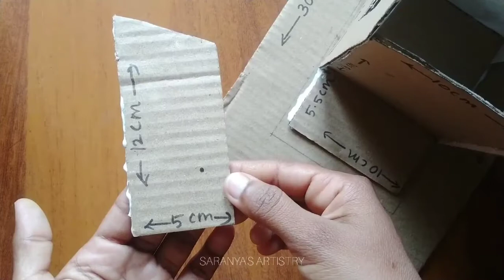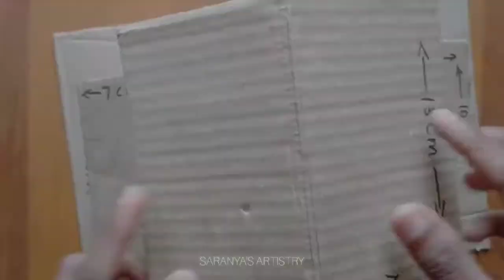Wooden house/cardboard house/how to make cardboard house/diy cardboard house/ cardboard house model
Hi all!!!
Here I showed you how to make a wooden house using card board.
Try it and decor your house.

Hope you all enjoyed it. Give 👍 if you like this video.

Happy crafting!!!